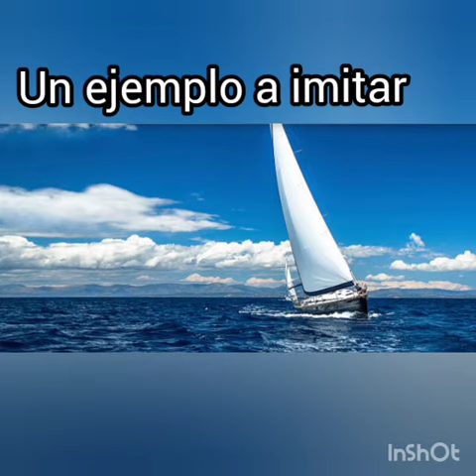hermosas canciones cristianas hermanos Quilimacos